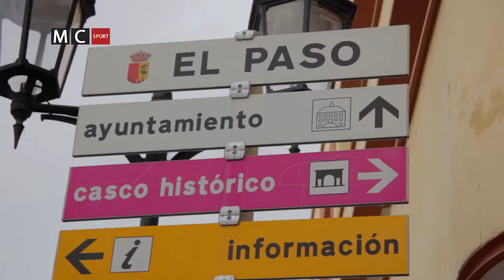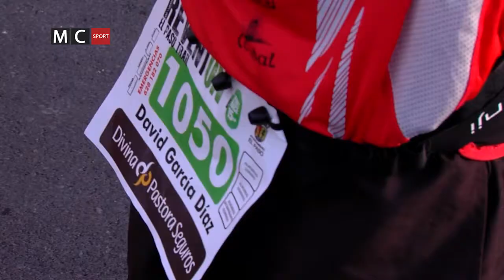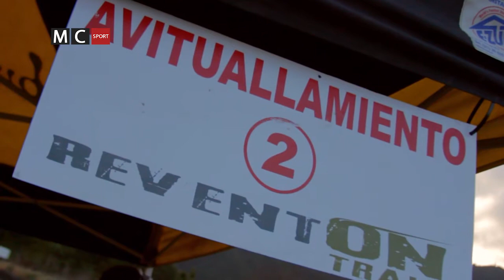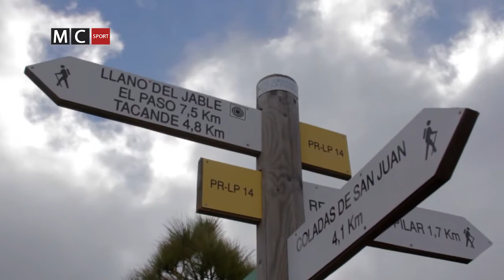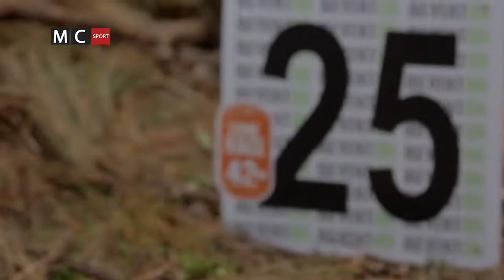REVENTON TRAIL LA PALMA 2015